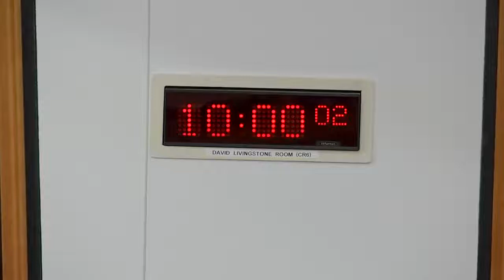Local Government, Housing and Planning Committee - 5 October 2021